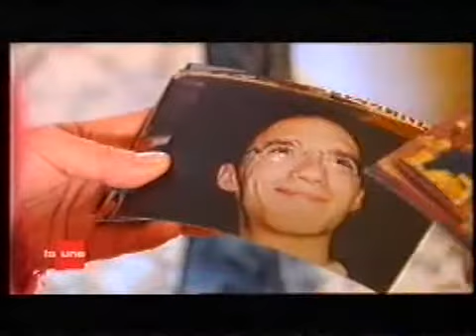SDO Alexandre - témoignage - Mme Hottat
SDO Alexandre - association Sensibilisation Don Organes - Wallonie picarde